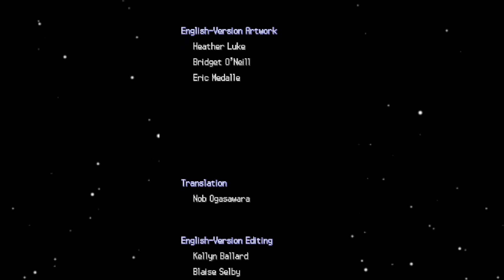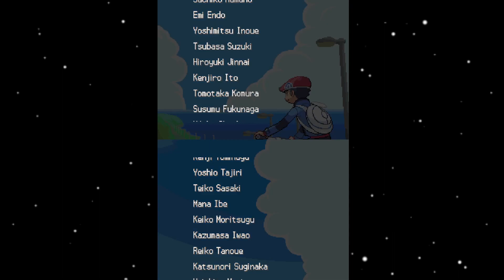FINALE! ~ Let's Play Pokémon Platinum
Thank you all so much for coming along this journey with me! It really means a lot!